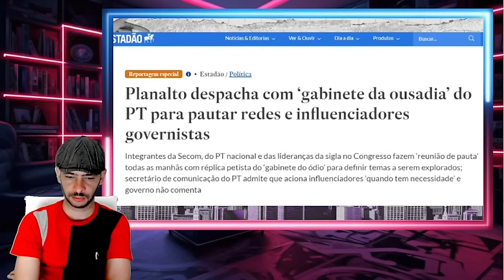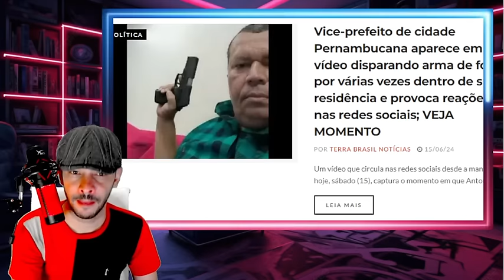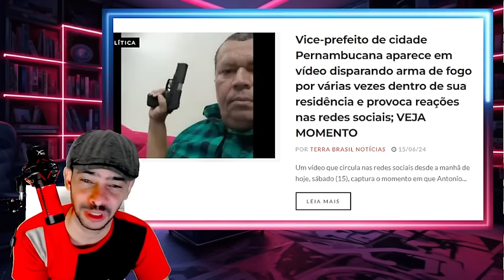ACONTECEU AGORA PELA MANHÃ ARDEU PRO BARBUDINHO ENTREGARAM TUDO